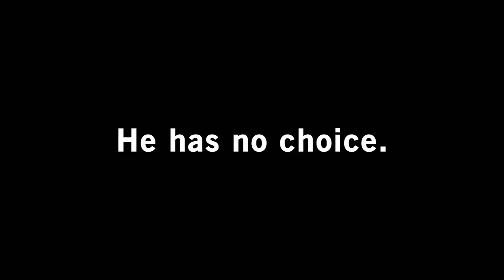Urgent Appeal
Please help the Radiators in your home
Give Radiators a choice